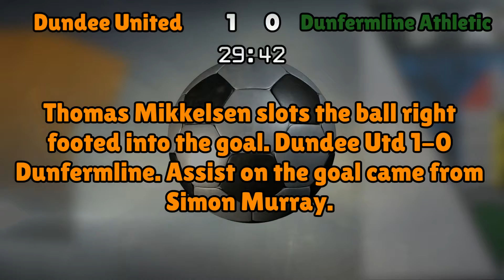Dundee United v Dunfermline Athletic (Tue 11 April 2017 Match Summary)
Scottish Championship

Dundee United lineup:
Bell (1), Murdoch (8), Durnan (4), Edjenguele (14), Robson (24), Flood (16), Allardice (35), Spittal (7), Andreu (19), Murray (9), Mikkelsen (18)

Dunfermline Athletic lineup:
Murdoch (1), Geggan (6), Morris (22), Ashcroft (12), Talbot (3), Higginbotham (20), Wedderburn (8), McCabe (16), McMullan (18), Moffat (9), Clark (37)